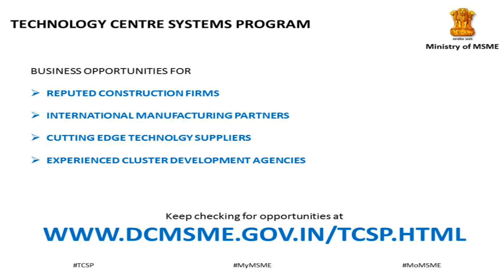A brief video on Technology Center system program, co-founded by the World Bank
Technology  center system program, co-founded by the World Bank. With a budget of 2,200 Crore for making Indian MSME more competitive.